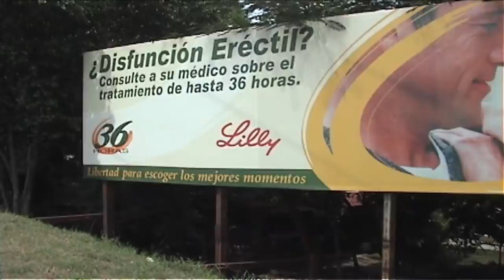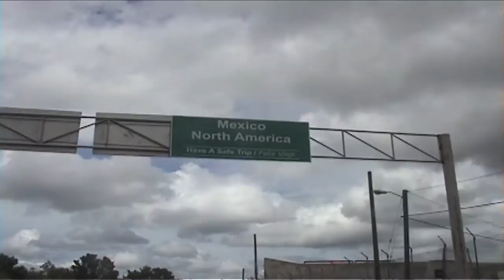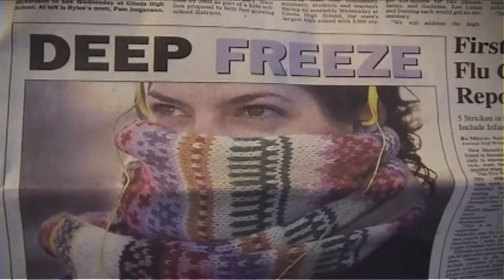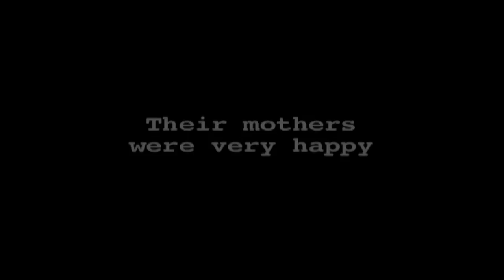Cycling from Honduras to Colorado-My Very First Bike Tour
This was my very first bike tour, and the one that inspired a life of bike travel. This a quick summary of my ride La Esperanza Honduras, to Boulder Colorado. The trip took 3 months and we covered about 4500 miles. Our route took us through Honduras, Guatemala, Belize, Mexico and into the USA.

Shot on the old school Sony DCR-PC9 (My favorite camera)